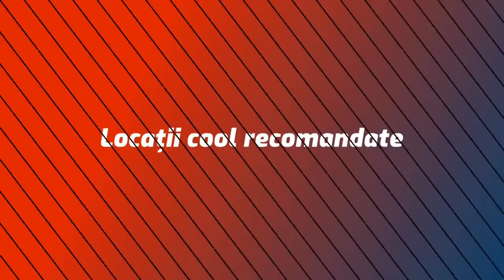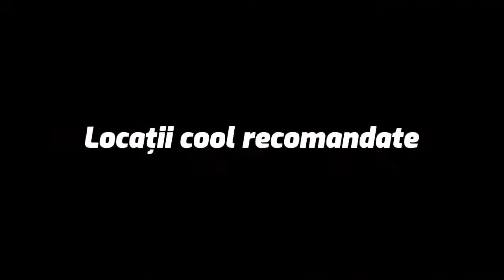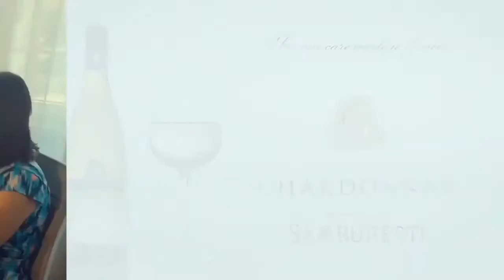Video Interviu Alin Nita pentru BiziHub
Eveniment BiziHub in dialog cu Antreprenorii | FivePlus Solutions

Pentru mai multe informații despre marketing online, business-uri online, tehnologie, metode de promovare, ne găsești pe: